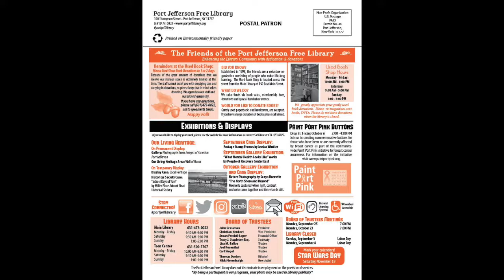September & October Covers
This is the Front & Back Covers of the September & October 2017 Newsletter, The Yeoman.